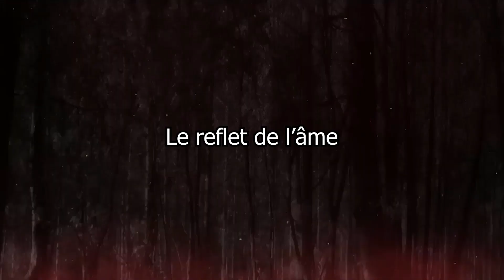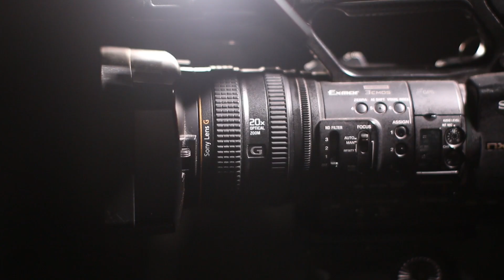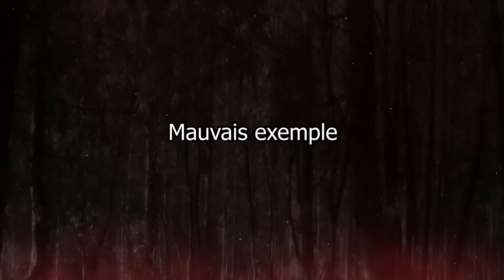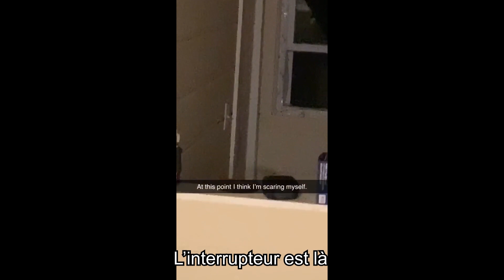5 vidéos TIK TOK à ne pas regarder SEUL - Episode 2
Je vous propose aujourd'hui une suite a ma vidéo sur Tik tok, la plateforme grandit a une vitesse folle et les vidéos paranormales ne manquent pas !

0:00 Intro
0:34 Au coin
1:39 Dans le noir
3:02 Le reflet de l'âme
4:53 Le placard
9:16 Mauvais exemple
15:28 Outro